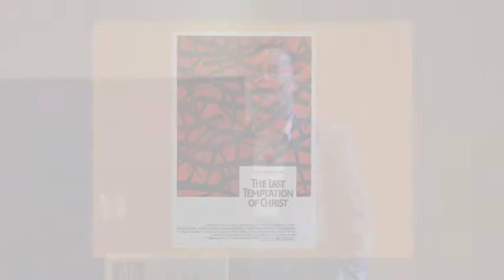There's Something About Mary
Was Mary Magdalene married to Jesus? This question burns through the mind of many, and just when it seems the question is answered, it is asked again. Mark Goodacre, a Professor of New Testament and Christian Origins in the Department of Religious Studies at Duke University, explains that the depiction of Mary Magdalene in popular culture is a compilation of several women who appear in the New Testament, and much that people believe to be true of Mary Magdalene in fact has nothing to do with her as a literary character or as a historical person.

In this short clip (taken from his longer lecture, titled, “Was Jesus Married to Mary Magdalene?”), Goodacre explores how Mary came to represent so many different women and the impact it has had on the way in which she and women in the New Testament have been interpreted.

Why is there such a fascination with Mary Magdalene today? Does this focus on her take away from the other prominent female characters in the New Testament? Is the portrayal of Mary Magdalene in popular culture today accurate? And perhaps the biggest (or most widely discussed) question of all is: Was Jesus married to Mary Magdalene?

To hear the answer to these questions and more, order Mark Goodacre’s full lecture in the brand-new DVD Scholars Speak: Gospel Questions!